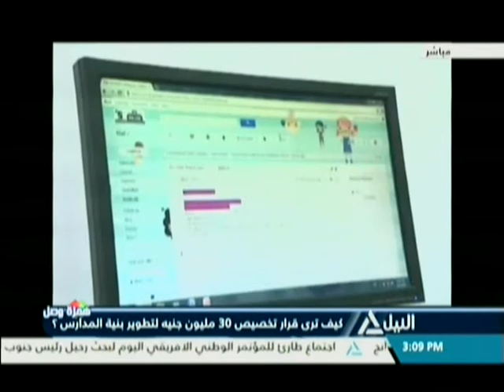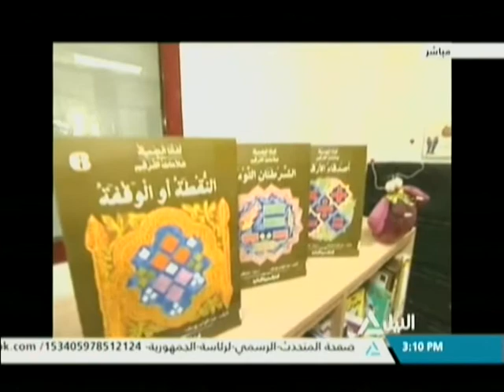همزة وصل 05-02-2018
همزة وصل
كيف ترى قرار تخصيص 30 مليون جنيه لتطوير بنية المدارس؟
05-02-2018